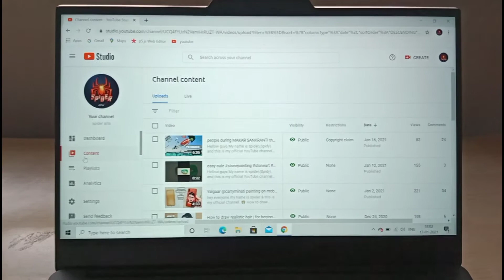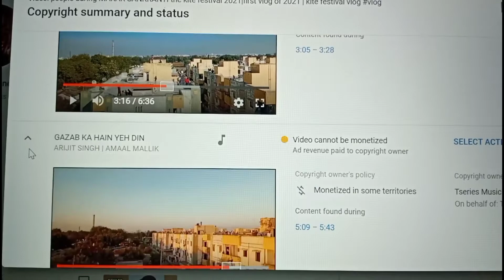वीडियो पे आया CoPYRIGHT CLAIM 😱 || वीडियो पे आया कॉपीराइट क्लेम || is vajah se aaya copyright claim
||video pe aaya copyright claim ||
|| song use karne ki vajah se aaya copyright||

copyright claim
copyright song
copyright act
a copyright claim was created for content
copyright claim kaise check kare
copyright description
copyright details
copyright hindi song
copyright issues